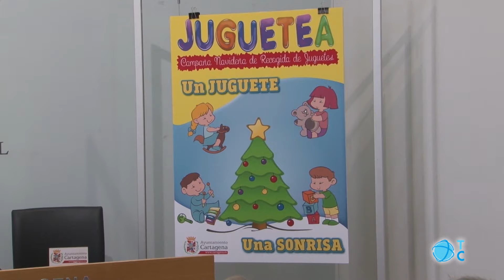Juguetea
Un año más Servicios Sociales y Telecartagena ayudan a los Reyes Magos con la campaña "Juguetea". El objetivo es recoger más de 3000 juguetes  para que ningún niño se quede sin regalo esta Navidad